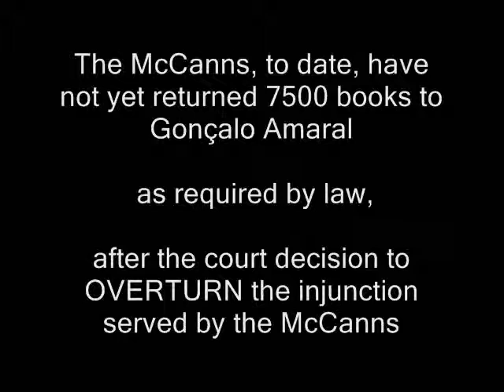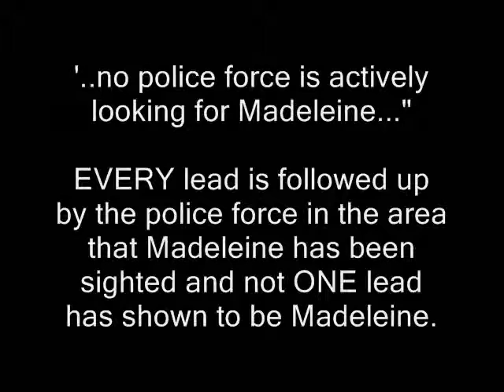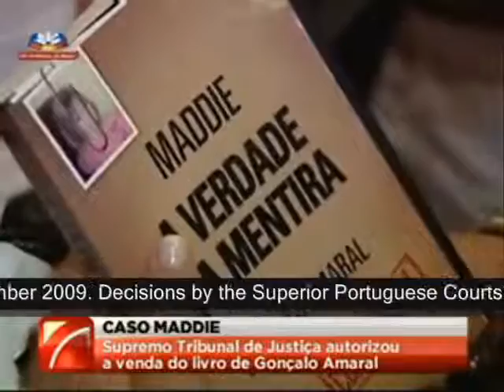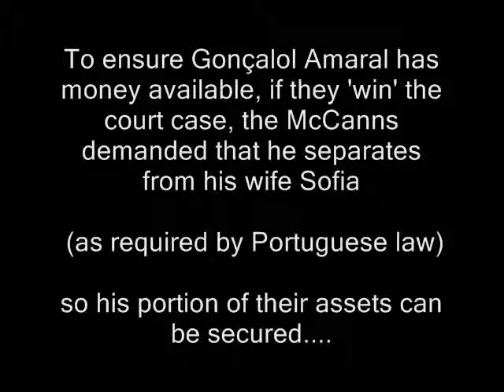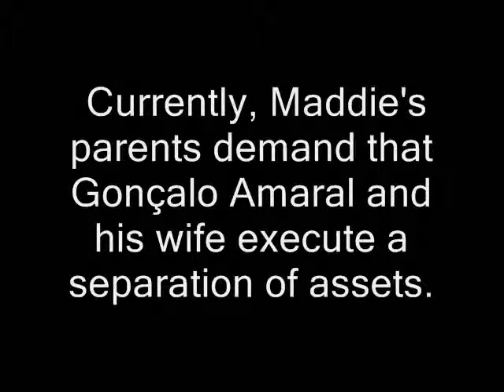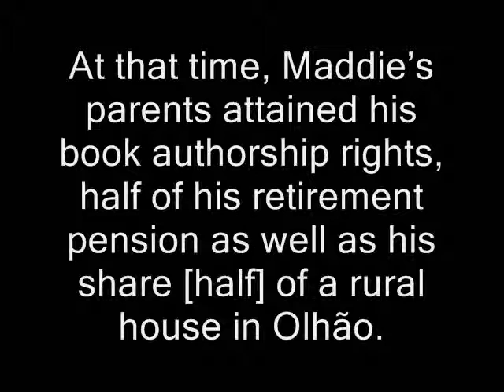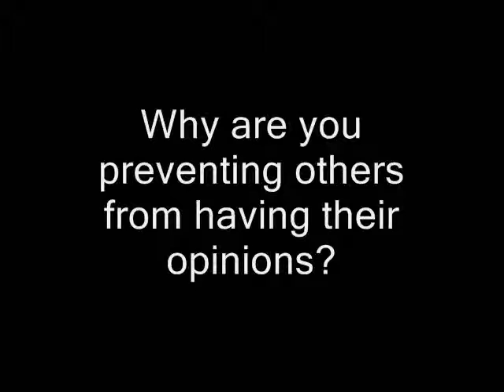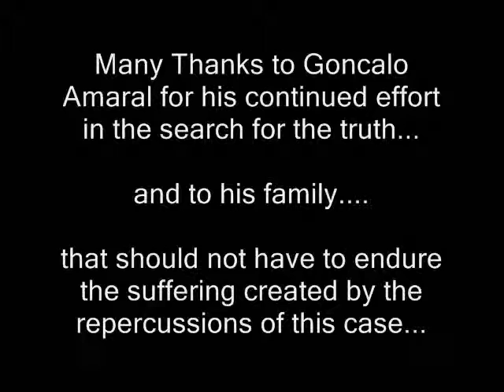Gonçalo Amaral's Book Ban Overturned!